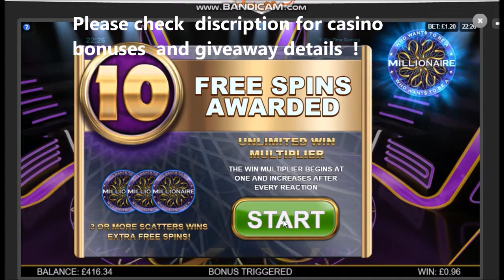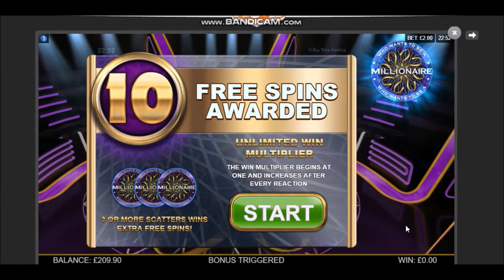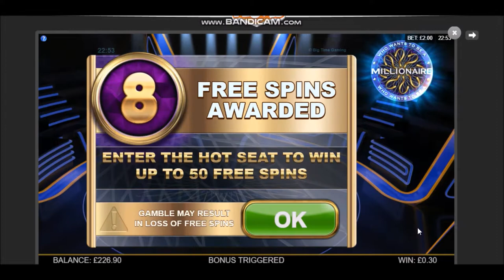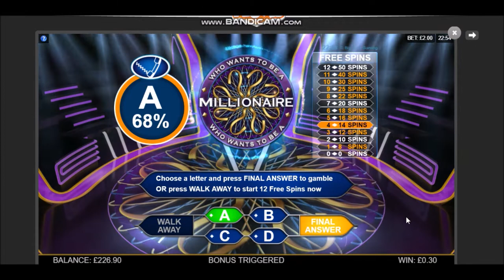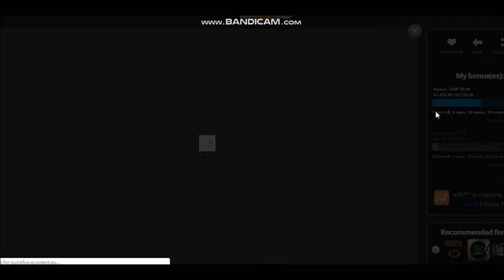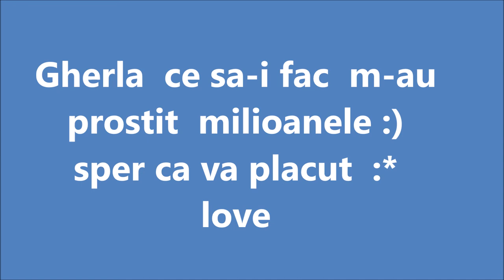Sesiune Pacanele Pierd sau Castig merita vazut part 2